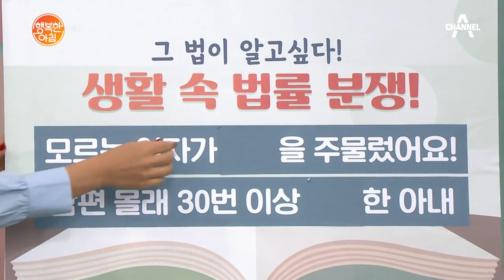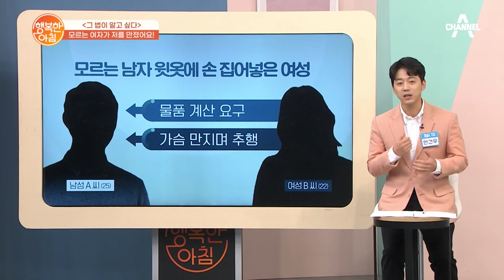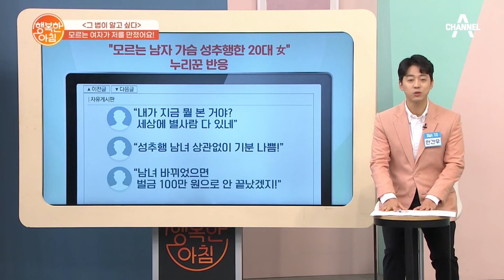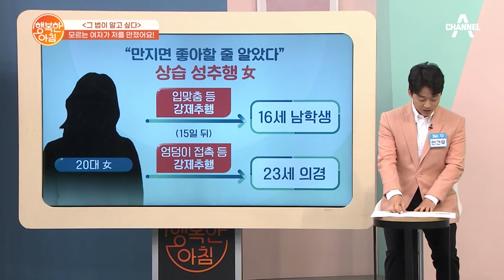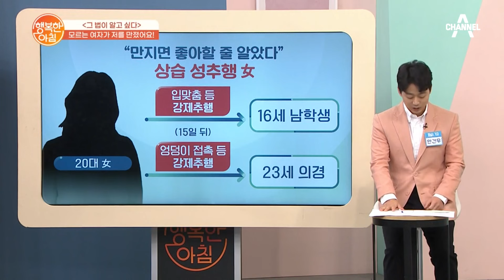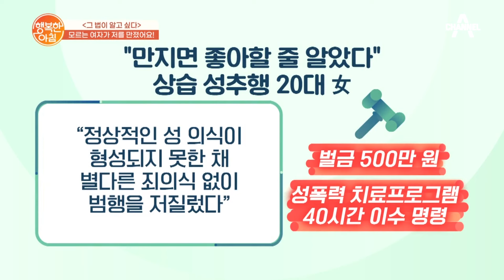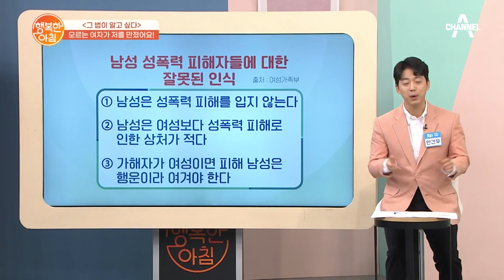[썰집] "처음 본 여자가 가슴을 주물렀어요😨" 모르는 남자 만지고 벌금형 받은 20대 여성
📌 행복한아침 722회(21.11.29)
00:00 모르는 여자가 윗옷에 손을 넣었어요💢
02:47 실제 사건의 전말
05:33 성별이 바뀌었다면 처벌도 다르다?
12:44 처음으로 여성이 처벌을 받았던 사건